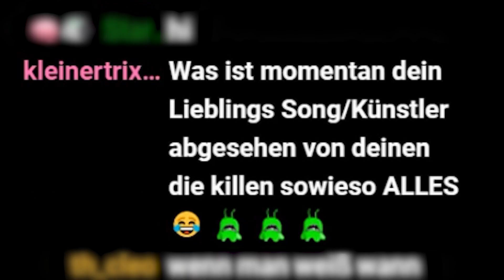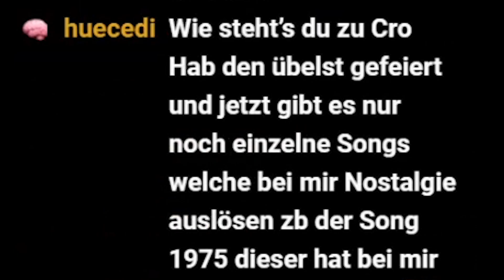Was einen guten Rapper ausmacht 🎤